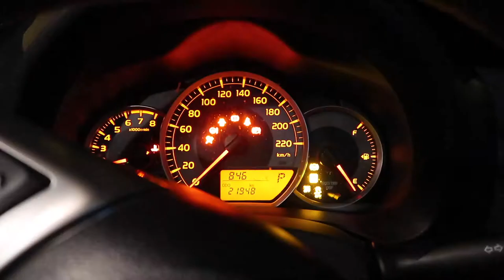Cashe - Usher (Official Music Video)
A single from our first EP - blindmelodies!

Producer: Khang Buffini, Jesse Asquith
Executive Producer: Khang Buffini
Lyrics: Jesse Asquith, Khang Buffini
Cinematography: Shienne He
Directed by Jesse Asquith, Khang Buffini